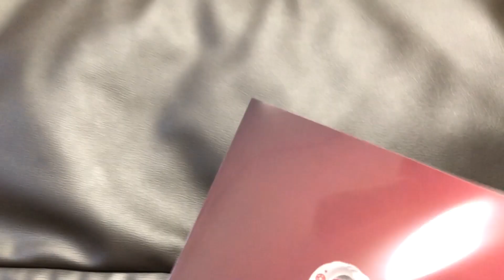WORLD CUP 2022 goods in JAPAN カタールワールドカップのグッズ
I bought soccer goods in Japan

イオンで買いました。
現地に行けないので、良い記念です。